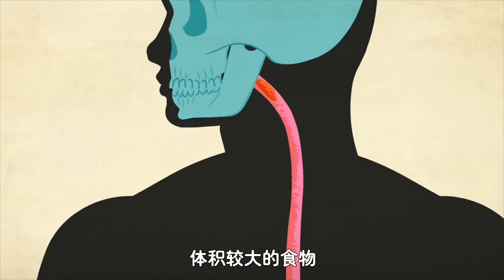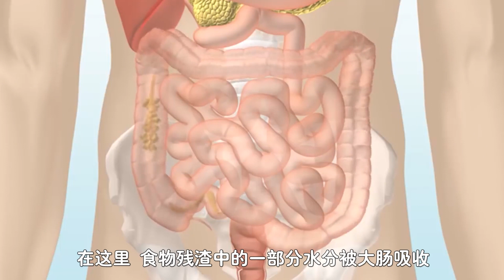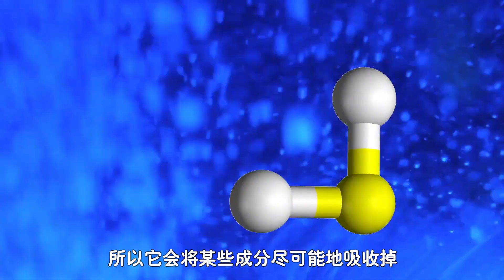食物进入人体后，到底经历了什么？越简单的问题越值得思考